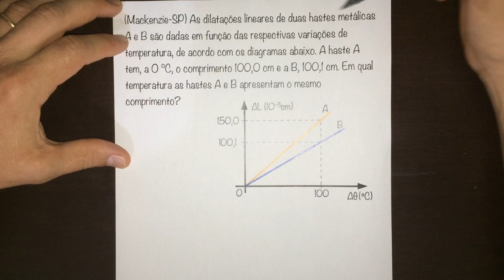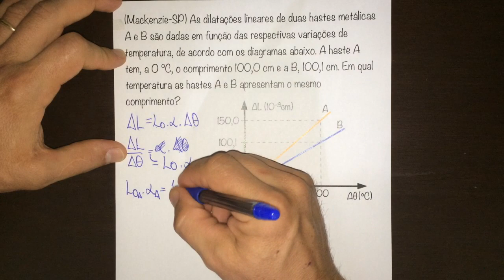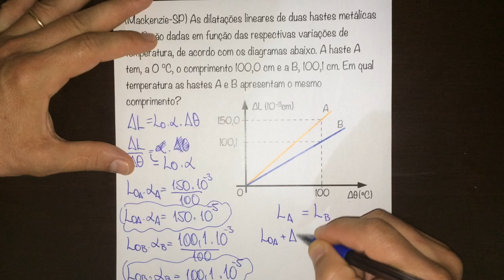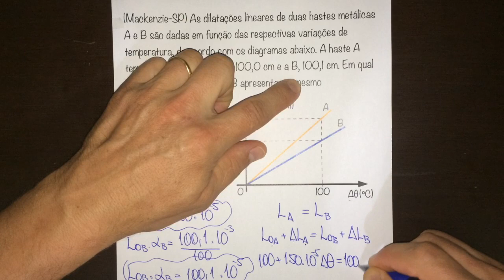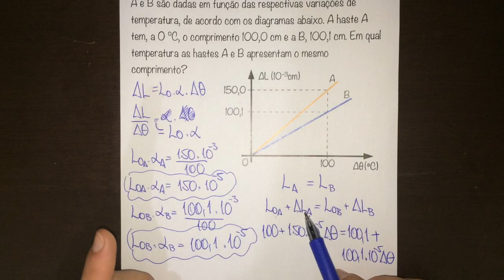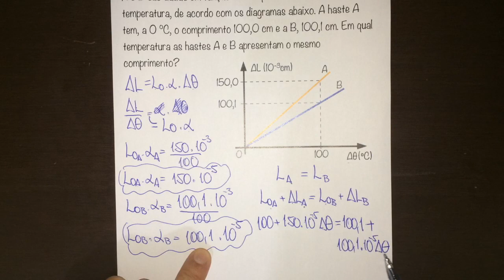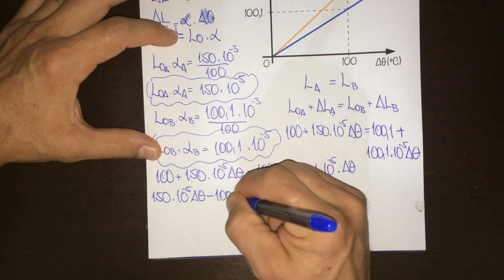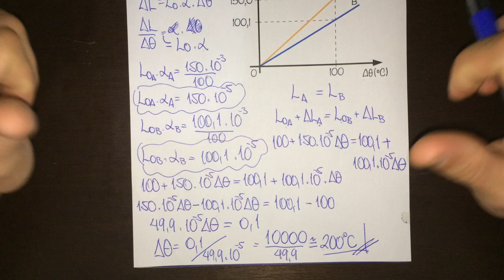FBNET | Tr18 - Esse GRÁFICO DE DILATAÇÃO é um pouquinho diferente